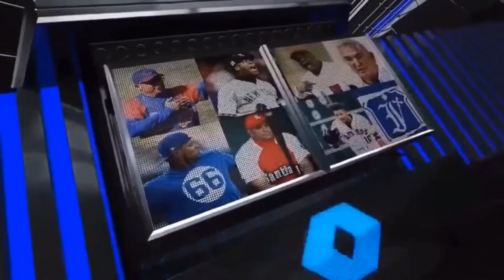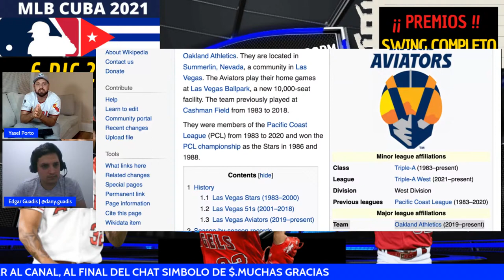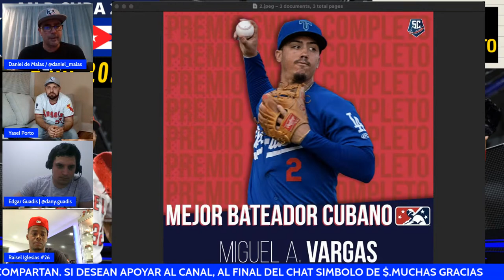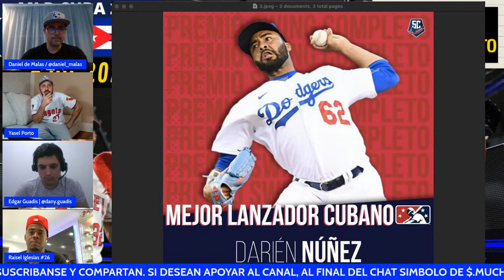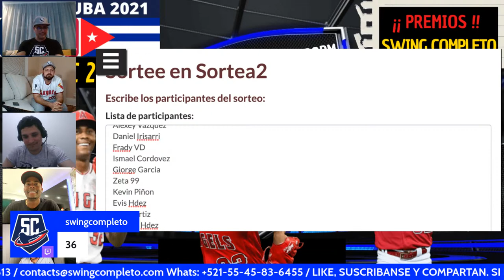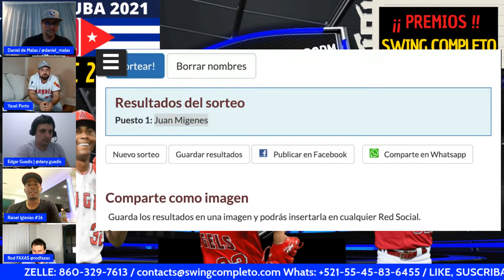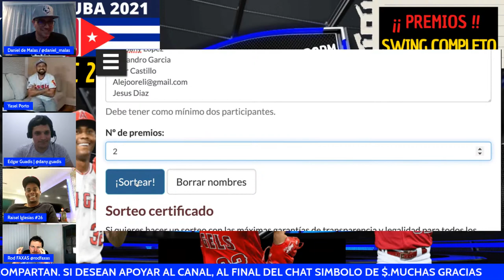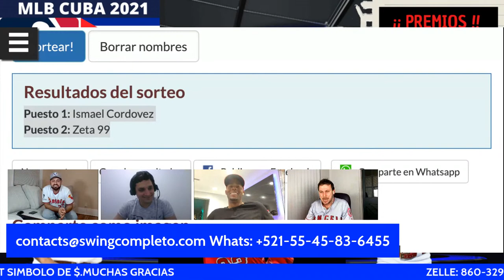La gran noche con Raisel Iglesias y el anuncio de los premios Swing Completo 2021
"El Show de Swing Completo", la Esquina Caliente de YouTube.

@Swing Completo Baseball MLB & Sports Highlights ​